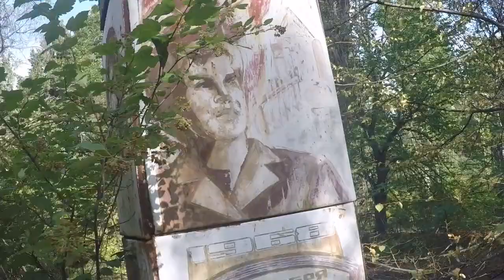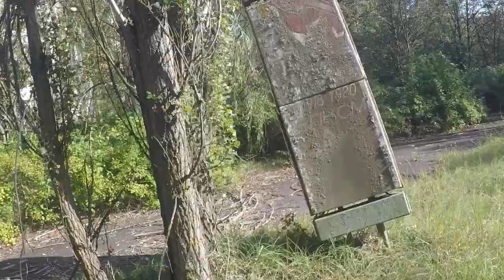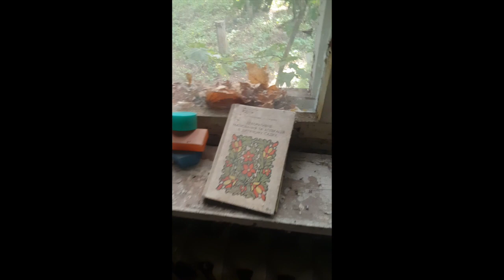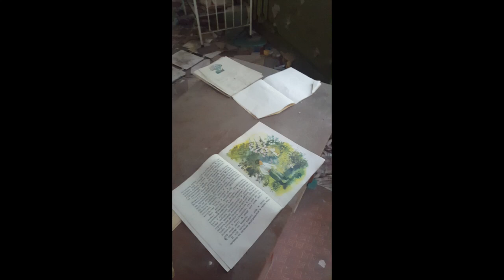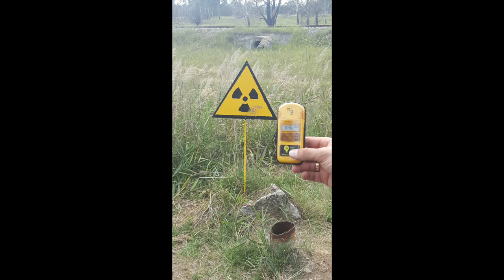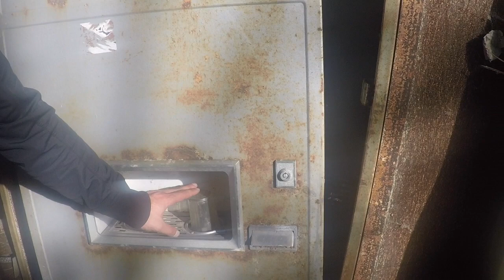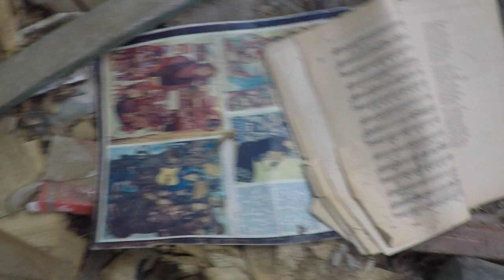Kyiv & Chernobyl 2017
Holiday to Kyiv and Chernobyl in 2017